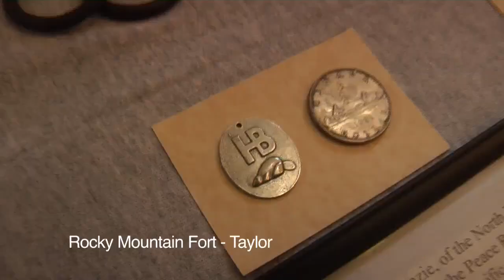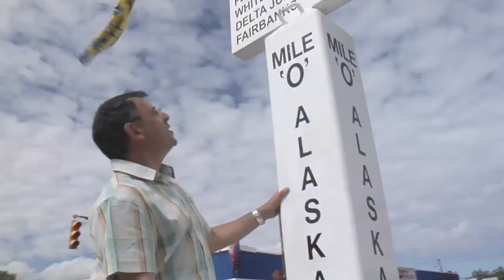Simon Sees History %26 Discovery in NE BC HD